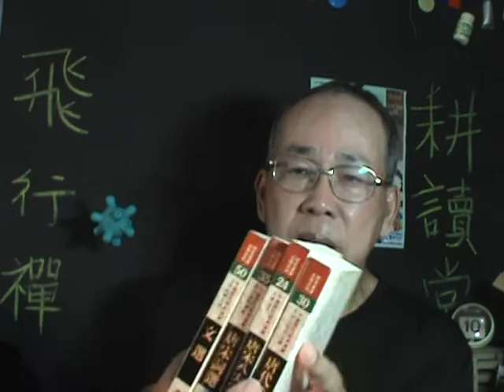現代人的知識加油站 口袋書【吳忠誠啟示錄】